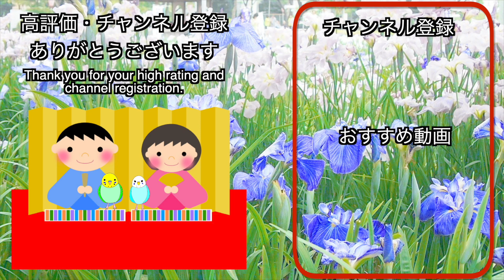インコたちの日常とプチ特訓【セキセイインコ"いち"と"モリ"】#20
セキセイインコの"いち"（青）と"モリ"（緑）と暮らしています。
2羽の様子を観察していると、"モリ"は"いち"の頭や首元を毛づくろいしてあげていますが、"いち"は"モリ"に毛づくろいをしている様子はあまり見かけません。
まだ2羽ともきれいな羽をしていますが、今後どうなっていくのでしょうか。

Webデザイナーの卵のブログです。

植物のためになる知識や生改善活関連のブログやってます。

動画素材
えふすと